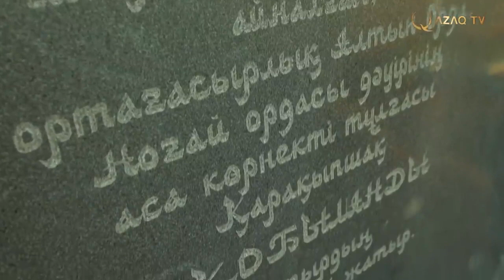Где находится могила Кобыланды батыра?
Где находится могила Кобыланды батыра? Кто являлся его верным другом? Смотрите видео прямо сейчас!